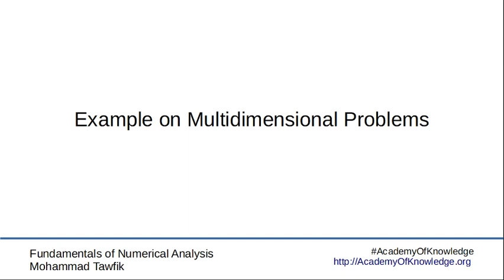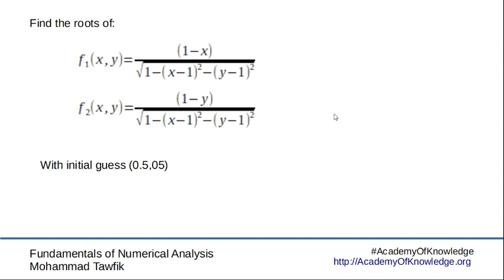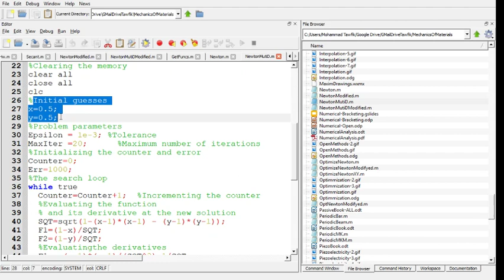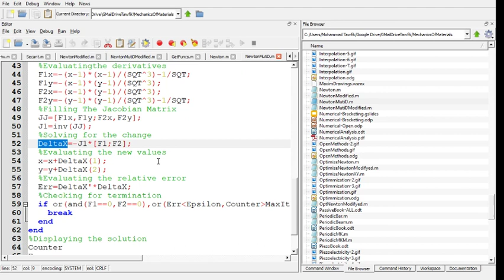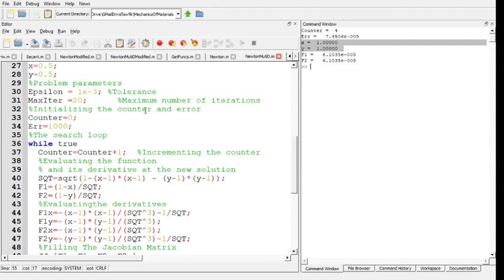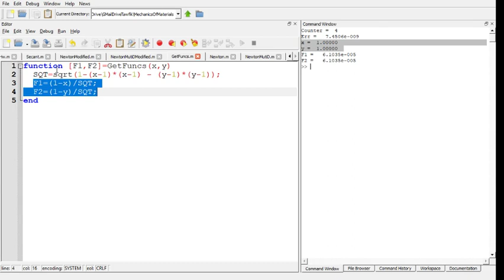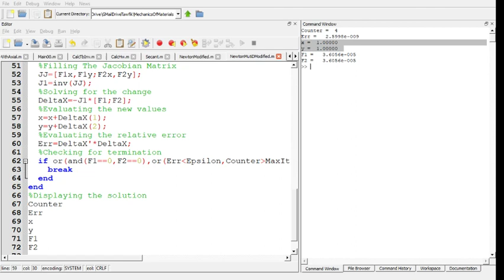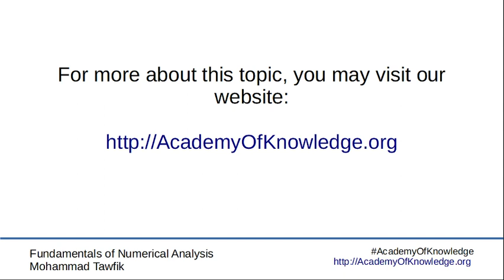Numerical Analysis - Open Methods: 08 Multi-Variable Example and Programs (Octave, Matlab, Freemat)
Example on finding the roots of multiple functions in multiple variables
A program using the Newton-Raphson method for multiple variables
Using the modifies Newton-Raphson method for multiple variables